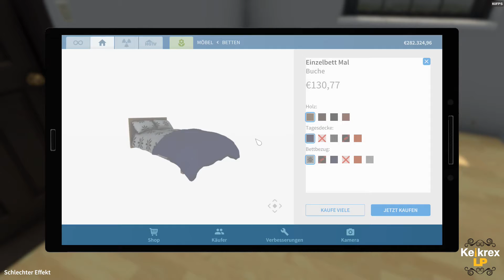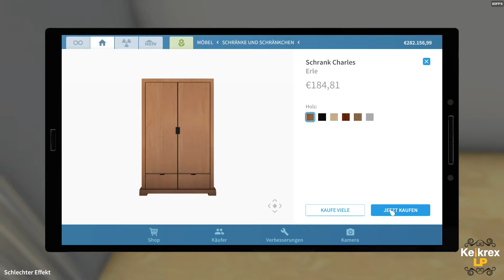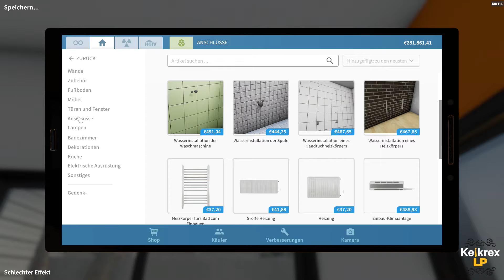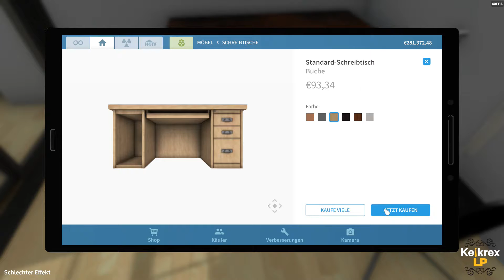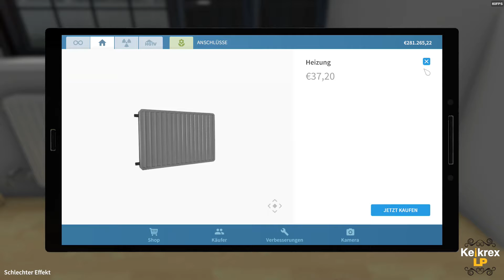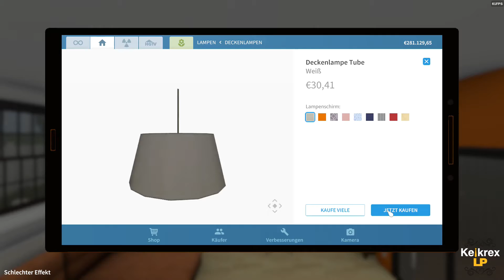Let's Play House Flipper #61 [Gameplay/German/HD] Tschüss Vitrine!